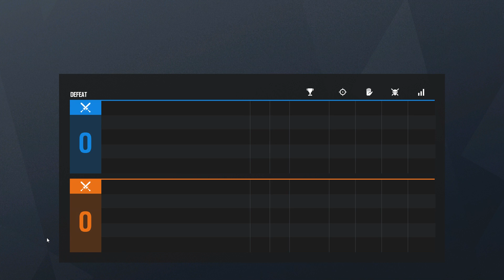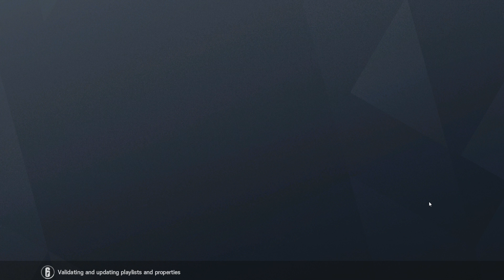Rainbow Six Siege | #69 | Sam Fisher | CZ Gameplay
Operace Shadow Legacy přivedla do boje proti obráncům jednoho z nejznámějších agentů herní historie - Sama Fishera, který se vyžívá v hi-tech hračičkách a stealthu. Kompletní předělání mapy Horská bouda s tímhle novým operátorem je jen zlomek věcí, které v nové operaci zažily změnu. Na hráče toho čeká mnohem, mnohem více...